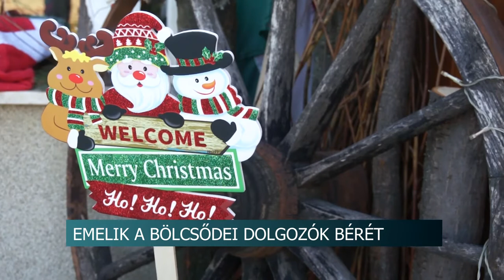Emelik a bölcsődei dolgozók bérét - Januártól, akár 37 százalékkal többet kereshetnek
2022. januárjától 20 százalékkal emelik a bölcsődei dolgozók bérét Magyarországon, így a garantált bérminimum növelésével együtt, akár 37 százalékkal is emelkedhet a kisgyermeknevelők fizetése. Ezt Orbán Viktor, miniszterelnök jelentette be pénteki rádióinterjújában. Az utóbbi években megnövekedett gyermeklétszámok miatt még több feladat és felelősség hárult a bölcsődei dolgozókra, ezért döntött a kormány a béremelés mellett.